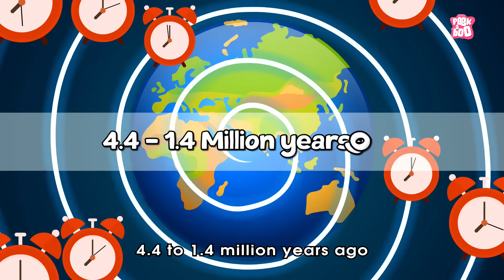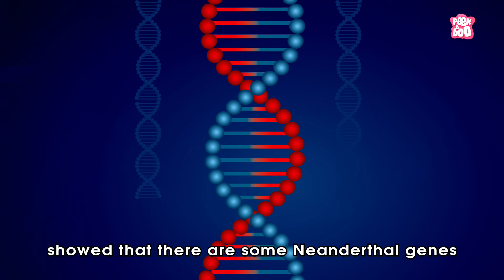What Is Evolution & types of HUMANS | Dr Binocs Show | Peekaboo Kidz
Hey kids, in this video, Dr Binocs will explain, What Is Evolution? | TYPES OF HUMANS | Dr Binocs Show | Peekaboo Kidz  | Dr Binocs Show | Peekaboo Kidz